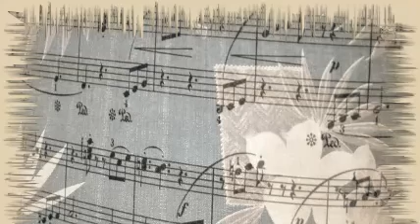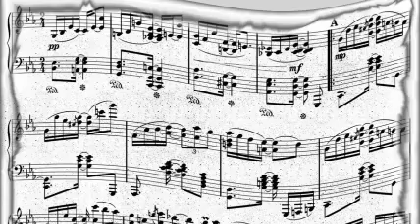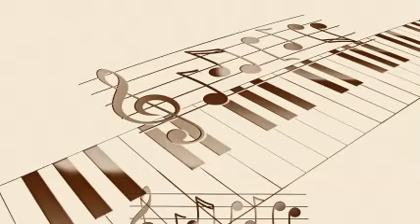Allen Miller And His Orchestra - It Can't Be Wrong